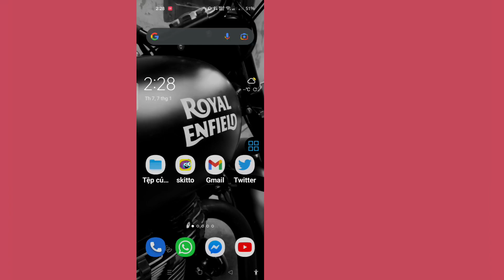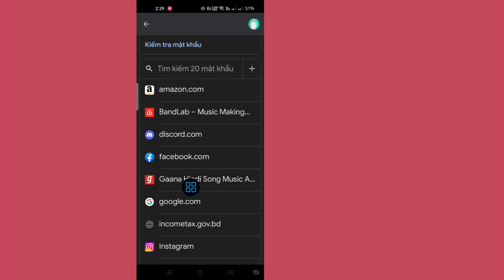Cách xem mật khẩu Discord của bạn 2023 | Cách khôi phục Mật khẩu Discord nếu bạn quên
Tôi sẽ chỉ cho bạn Cách xem mật khẩu Discord của bạn.  Đó là phương pháp rất đơn giản và dễ dàng.  xem video này và tìm hiểu Cách xem mật khẩu Discord của bạn (iPhone và Android)